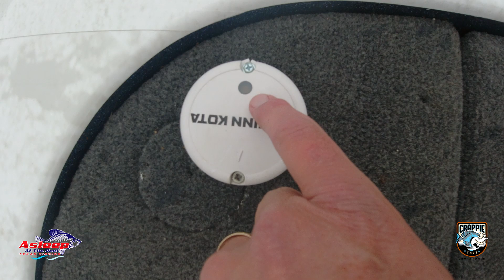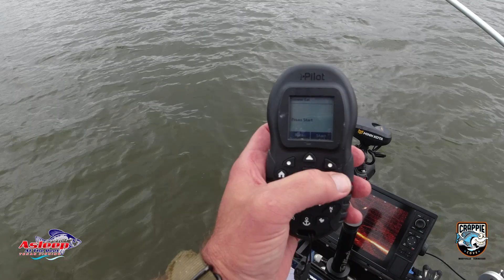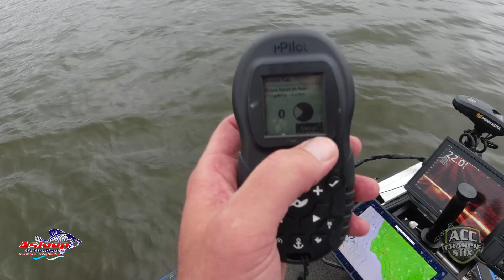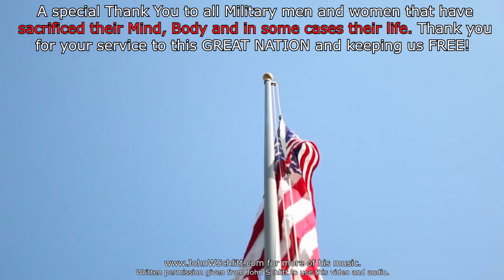HOW TO CALIBRATE A MINN KOTA ULTREX TROLLING MOTOR | EP 3522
It has been a long time since I Calibrated My Ultrex Spot lock Trolling motor so today I am going to show you all how easy it is to do.  Please watch till the end and if you know the answer to the question I ask, leave it in the comments.  Thank you all and hope you enjoy!

Tyler Truck Accessories
BoneHead Tackle Baits
Jack O ’Diamonds Cars, Tyler, Texas
Poverty Canyon Ranch, San Angelo Texas